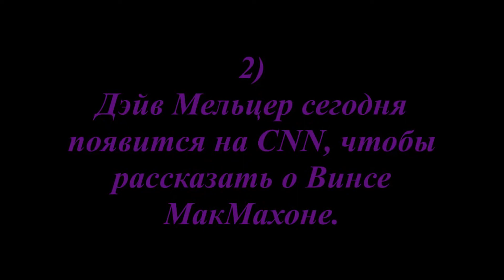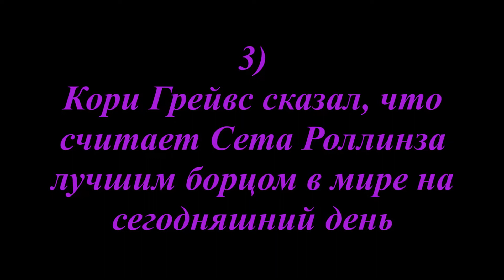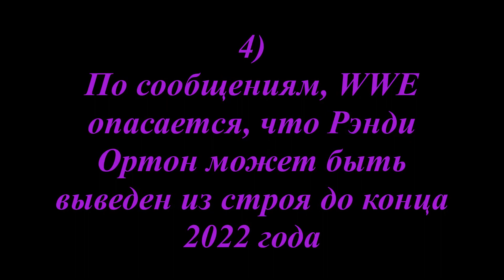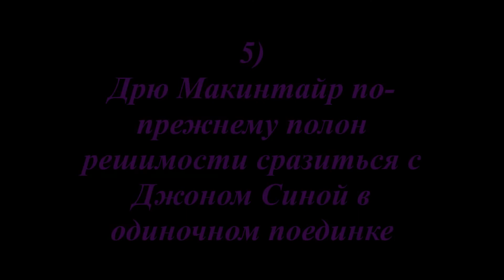ДРЮ МАКИНТАЙР ХОЧЕТ МАТЧ С ДЖОНОМ СИНОЙ // САША БЭНКС УВОЛИЛАСЬ ИЗ WWE // WRESTLING NEWS #6